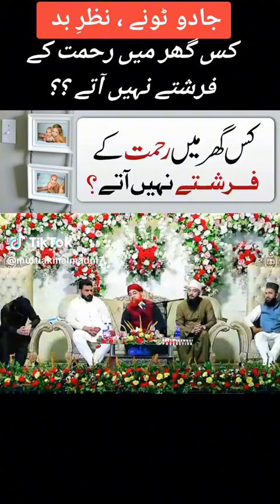March 7, 2024